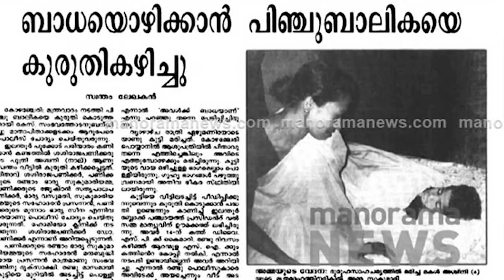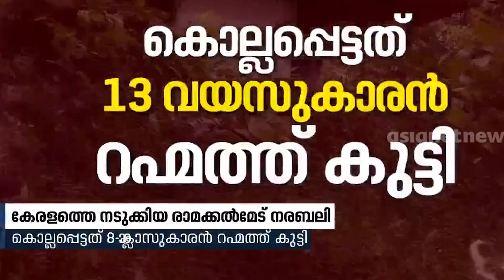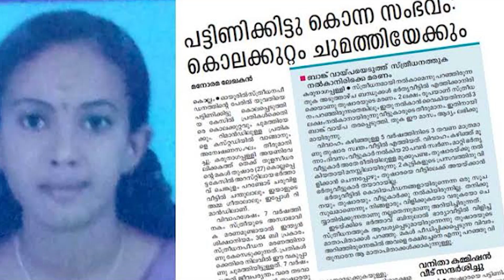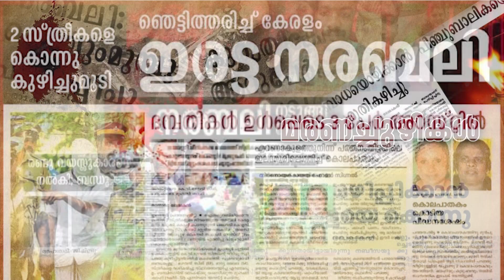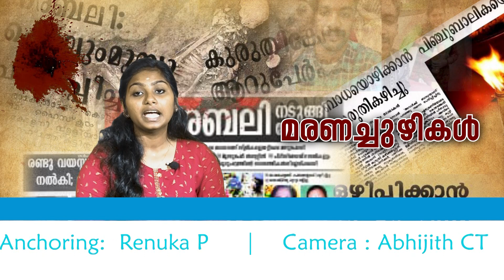മരണച്ചുഴികൾ | MARANA CHUZHIKAL | SIAS Media School | Kerala human sacrifice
The video- Maranachuzhikal says about the human sacrifice in Kerala, it also says about the deep history of Human sacrifice in our state.